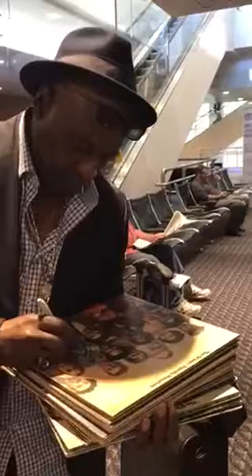Walter Williams THE O'JAYS Signing Autographs Team Derek